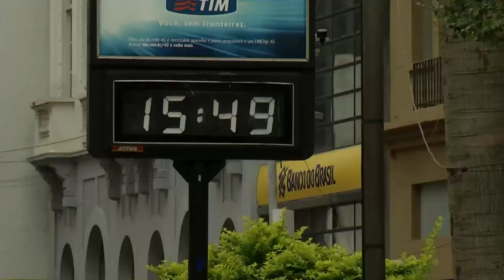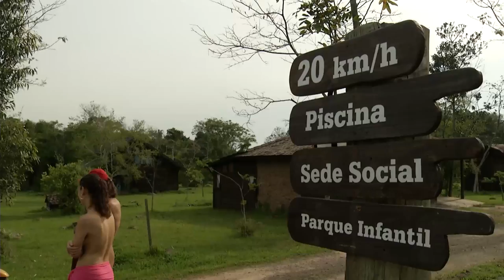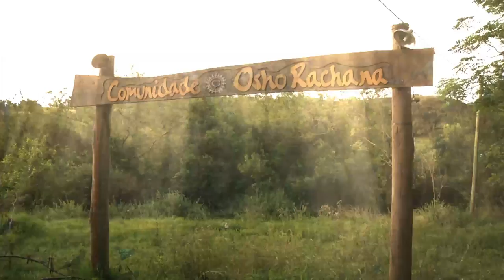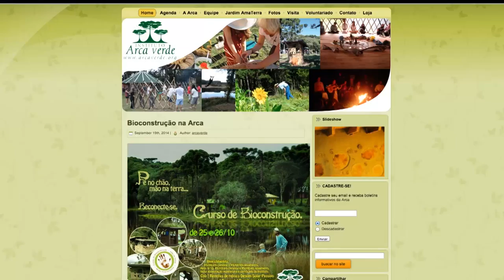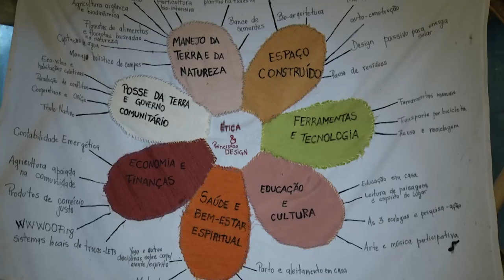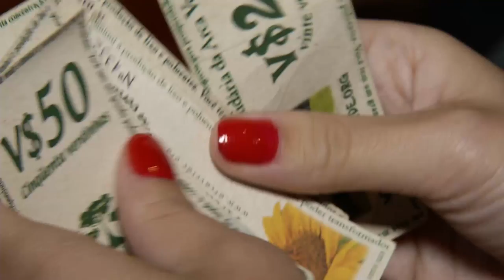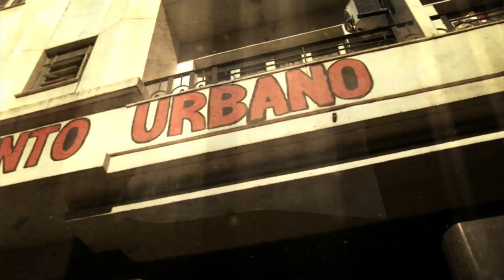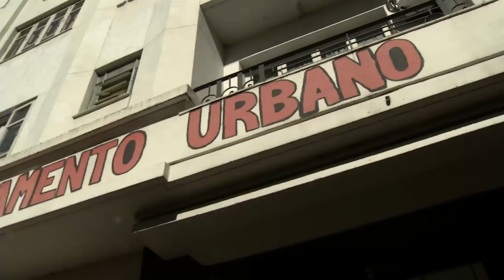TVE Repórter - Viver em Comunidade - 5/11/2014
O TVE Repórter apresenta estilos de vida diferentes do que consideramos convencional. Histórias de quem escolheu deixar apara trás as rotinas tradicionais dos espaços urbanos e fazer da vida em comunidade uma alternativa. O programa foi ao ar em 5/11.